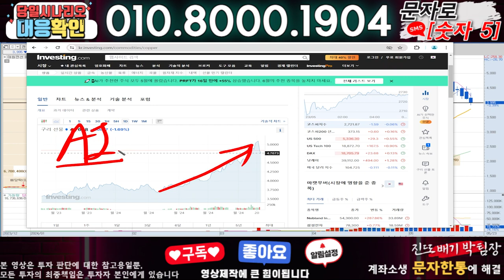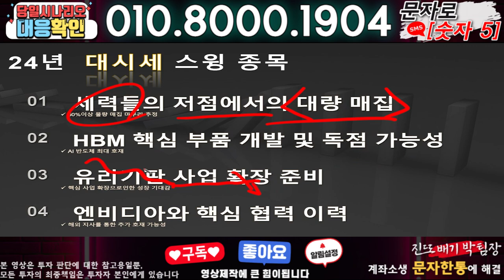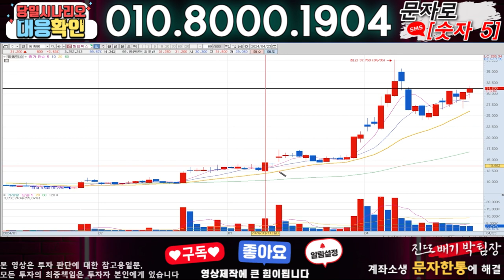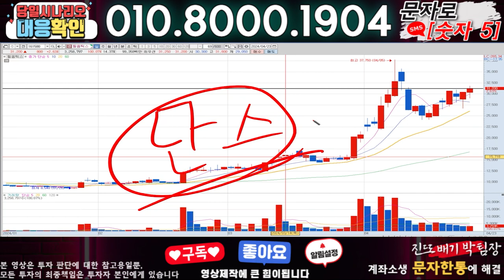대원전선 ) 3분전 기습속보-공식입장발표!! 무슨일인가?